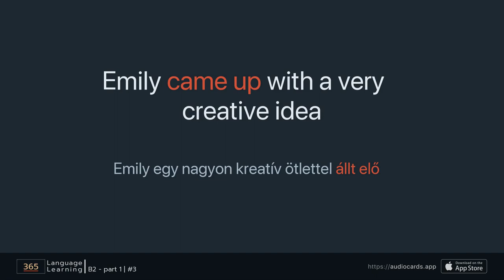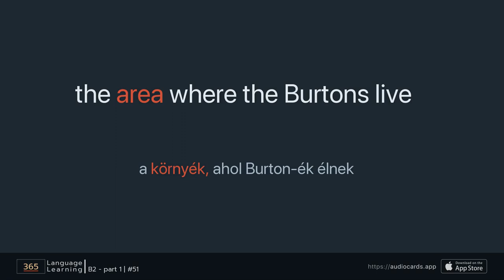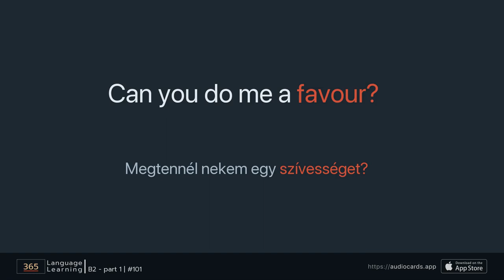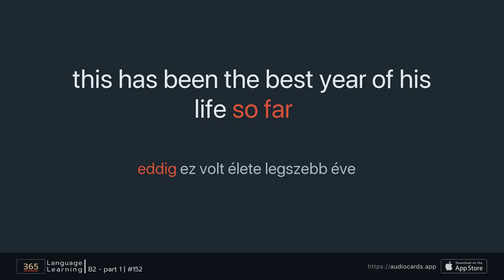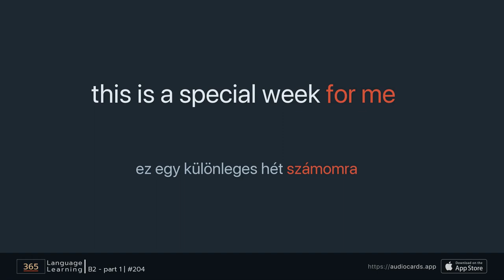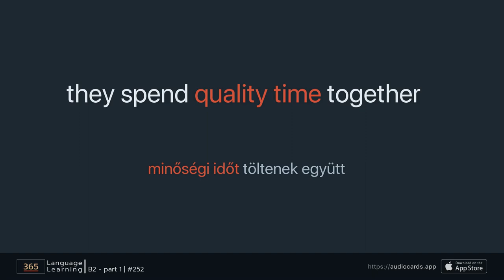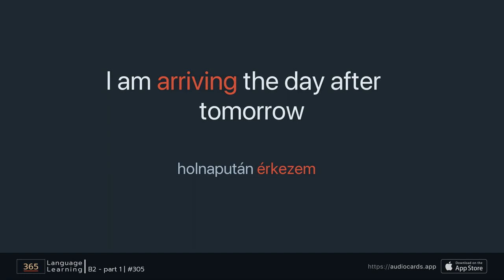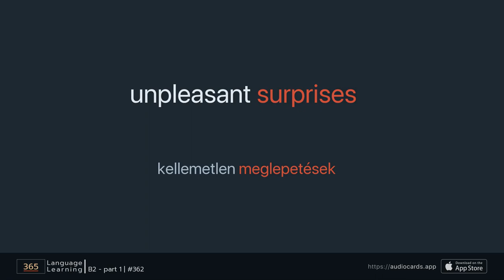Középfok 4 - B2 1. rész | Nyelvvizsgázzunk angolból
365 kifejezés középfok szinten.

00:00 1 | remélem, hamar felépülsz a műtéted után
01:15 5 | nem számít, melyik filmet választod
02:43 10 | Colin egy nagyon sokoldalú személy
04:08 15 | gyakorlatilag ingyen
05:24 20 | Bezárnád kérlek a bejárati ajtót?
06:45 25 | ha a helyedben lennék, elmennék
08:02 30 | Sharon azonnal elkapta az influenzát
09:41 35 | a svéd diákokkal összehasonlítva
11:10 40 | az online zaklatás áldozata
12:34 45 | a mobilok nagyon népszerűek
13:54 50 | ez az apartman két hónapig elérhető
15:14 55 | kiszállni a kocsiból
16:32 60 | a szoknyád hosszúsága
17:54 65 | a migrénem egyre rosszabb
19:24 70 | Mi lenne ha elmennénk a hegyekbe kirándulni?
20:37 75 | lekéstem a buszt tegnap este
21:56 80 | a tenger legalacsonyabb és legmagasabb szintje
23:28 85 | kiváló kommunikációs készséggel rendelkezem
24:47 90 | a last-minute utak viszonylag olcsóak
26:09 95 | a várható szállítási időn belül
27:37 100 | ugyanabban a helyzetben vagyunk
28:57 105 | következésképpen
30:16 110 | nehéz megbecsülni
31:33 115 | Voltál már valaha Peruban?
33:01 120 | néhány alaszkai hegyet még nem neveztek el
34:35 125 | nagyon barátságos volt a légkör
36:07 130 | itt az ideje, hogy fejlődjünk
37:24 135 | a sebhely még mindig látható a lábamon
38:44 140 | Szlovákia határolja Magyarországot északról
40:12 145 | szerintem valamikor meglátogatlak ezen a héten
41:40 150 | a kulcs a sikerhez
42:59 155 | ritkán ismerek meg új arcokat
44:25 160 | túl hangos a zene
45:49 165 | Reese átment a történelem vizsgán
47:13 170 | a következetesség alapvetően fontos minden munkahelyen
48:41 175 | az egyetemi diákok nagyon társaságkedvelőek
50:07 180 | őszintén szólva
51:16 185 | a házcsere egy új jelenség
52:32 190 | az érkezés ideje
54:06 195 | Joyce kedvenc napszaka az este
55:27 200 | évente körülbelül 2,5 kg csokit fogyasztunk
57:00 205 | kell még hozzáadnunk egy kis vizet
58:21 210 | az ölelések boldoggá teszik az embert
59:40 215 | gyakorlat teszi a mestert
01:01:00 220 | ezek a csészék nagyon törékenyek
01:02:28 225 | a technológia kiemelkedő szerepet játszik az életünkben
01:03:47 230 | a miniszterelnököt képviselte
01:05:10 235 | senki nem akarja feladni az álmait
01:06:42 240 | kárpótolni a veszteségéért
01:08:04 245 | az egér evett egy darab sajtot
01:09:26 250 | az árvíz kiterjedt az egész városra
01:10:45 255 | semmi nincs a zsebemben
01:11:57 260 | egy bizonyos terméket venni
01:13:13 265 | a leggyakoribb tevékenységek, amelyeket csinálunk
01:14:34 270 | az indulás ideje
01:15:46 275 | a rugalmas munkaidő a legjobb választás
01:17:06 280 | a gyerekeknek telefonon elérhetőeknek kellene lenniük
01:18:37 285 | szerencsére sokat gyakorolt otthon
01:20:06 290 | 12 éve vagyunk barátok
01:21:21 295 | bevallom, változnom kell
01:22:40 300 | véleményem szerint
01:23:48 305 | holnapután érkezem
01:25:12 310 | a fejlett országokban
01:26:22 315 | nem találom őket sehol
01:27:32 320 | ez az utolsó előtti
01:28:50 325 | a házassági évfordulónkon
01:30:09 330 | napi otthoni tennivalók
01:31:19 335 | az érettségi után
01:32:33 340 | főleg hegyi utakon
01:33:47 345 | magas elvárásaik vannak
01:35:00 350 | az őszinteség a legjobb politika
01:36:18 355 | Göndör hajad van, ugye?
01:37:31 360 | most sietek
01:38:40 365 | mindkét lehetőség